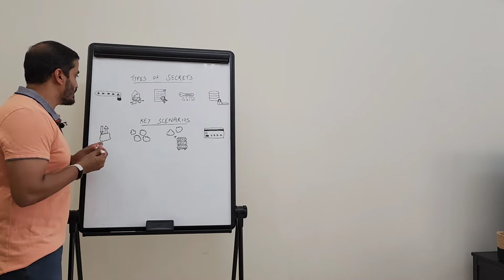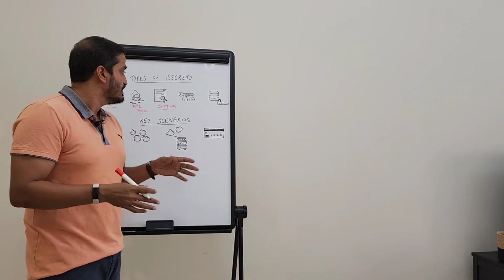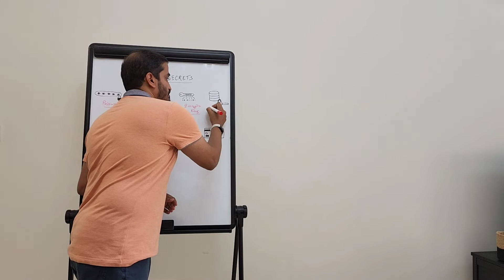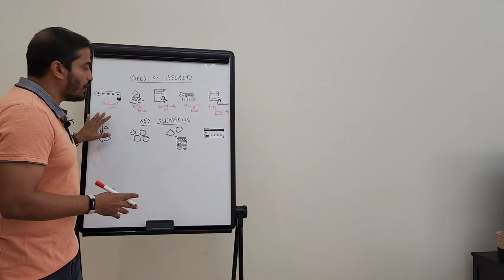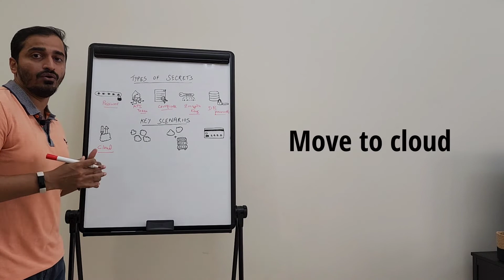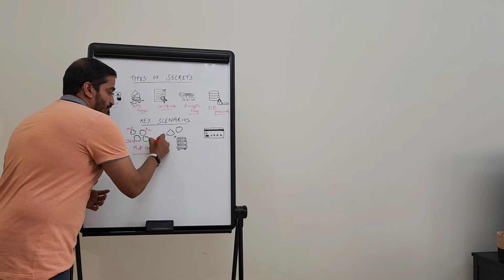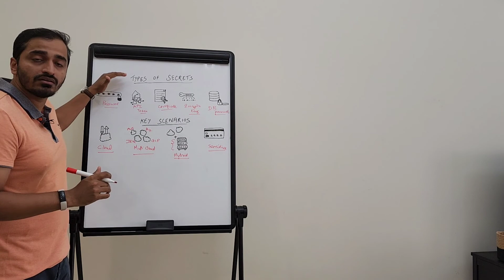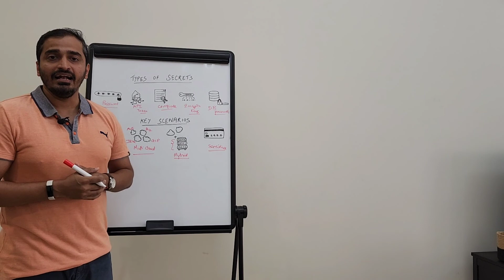What are secrets & key scenarios for using a secrets manager?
This video is about the key types of secrets in enterprises & the scenarios to use a secrets manager.